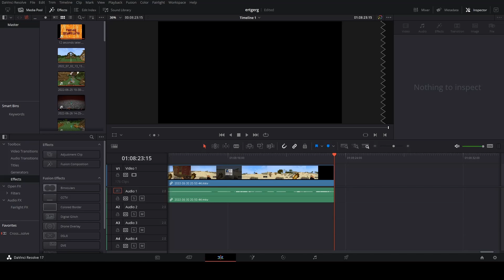CraftStone S0: Villager breeder, barn, and GOD armor Episode 4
So we finally finished the barn, and we built a villager breeding house! Also if you missed my stream I'd recommend checking my twitch out :D

Here are the links to the channels also all the links for each channel are after their name and the platform they are on.